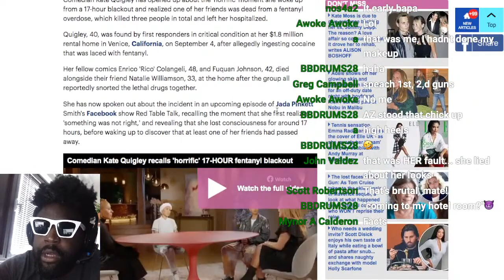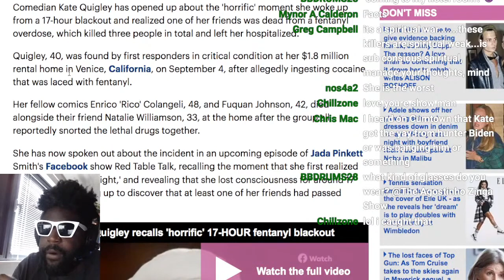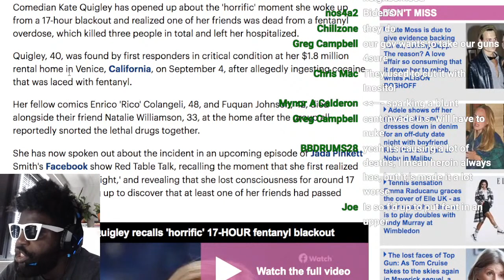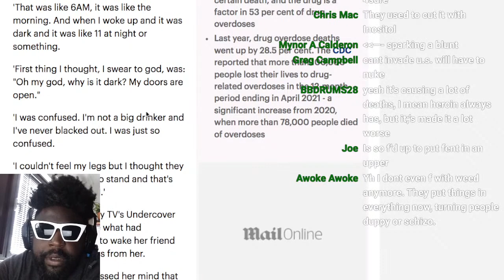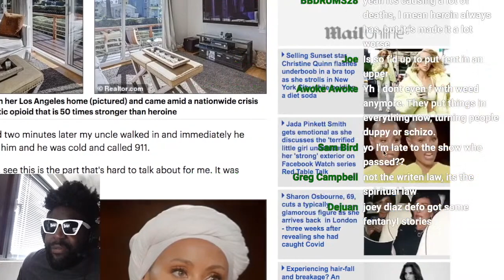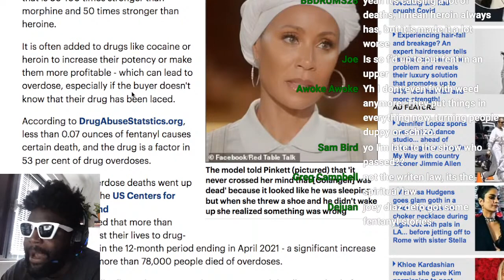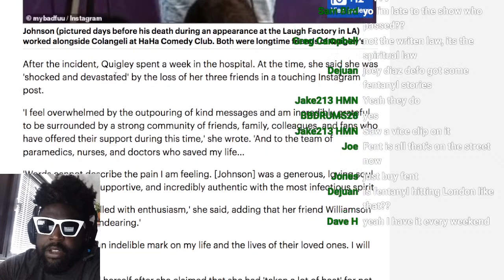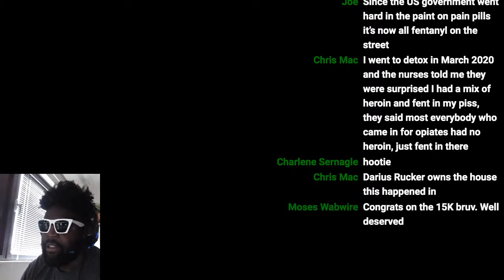Kate Quigley breaks her silence after 'horrific' fentanyl overdose killed 3 of her friends